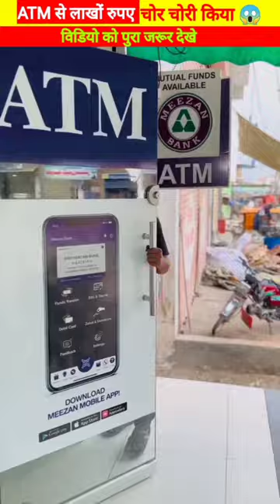🤑लाखों का ATM चोर चोरी किया - 😱mini wood toy-woodworking art skill hand craft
🤑लाखों का ATM चोर चोरी किया